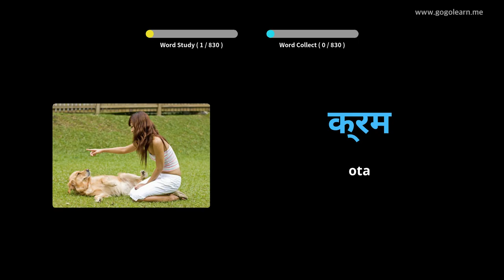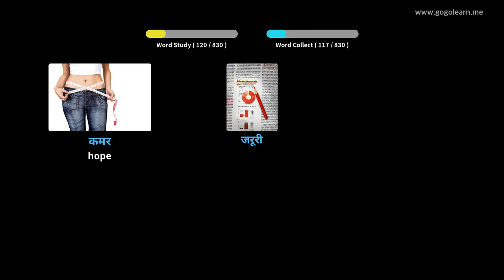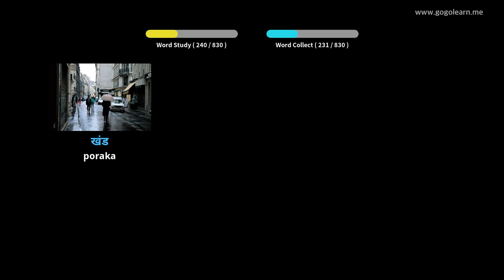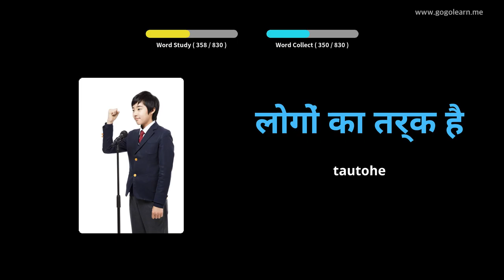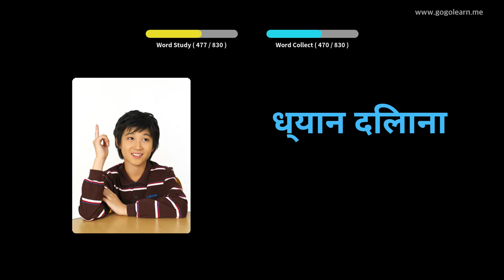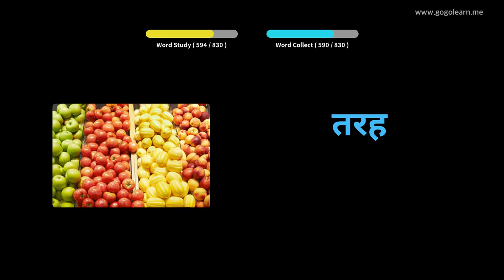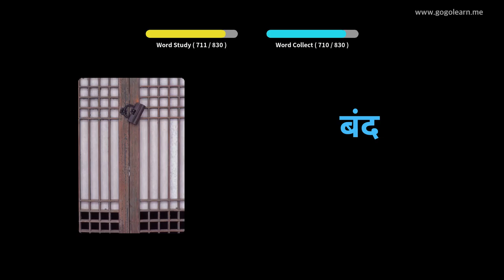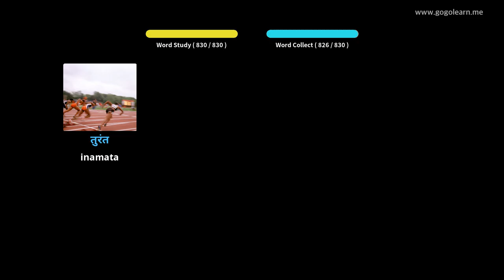Hindi Pakeke Tuarua Kura Tuarua | Golearn